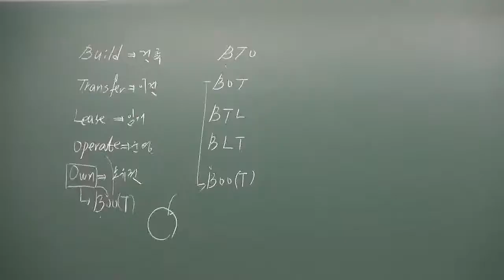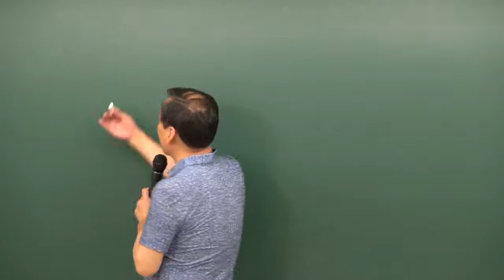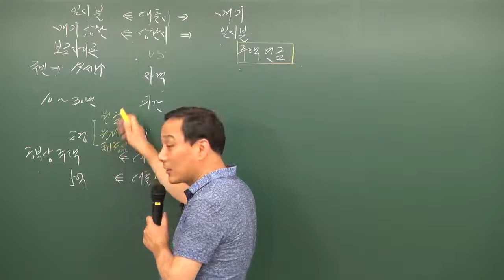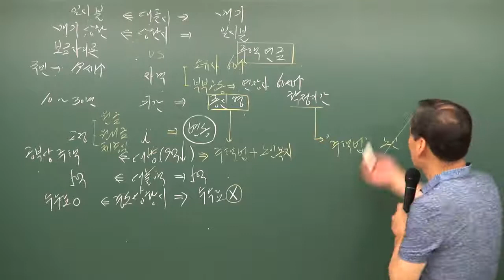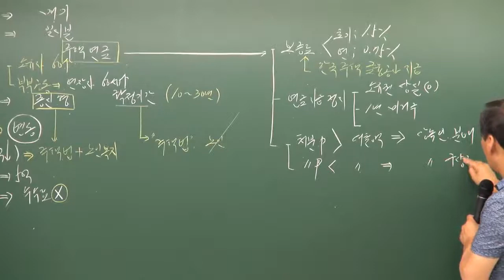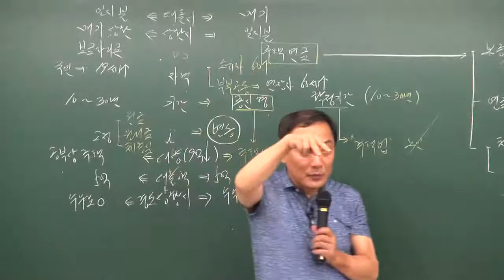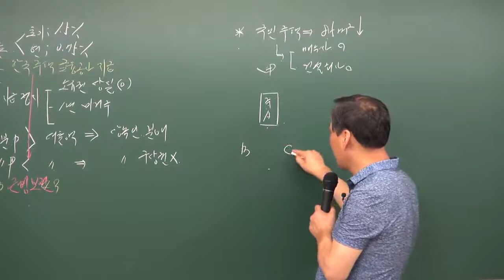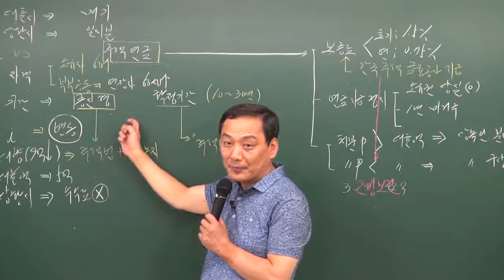공인중개사부동산학개론 윤지현교수님 투자자본1 (원주공인중개사학원033-735-7432))